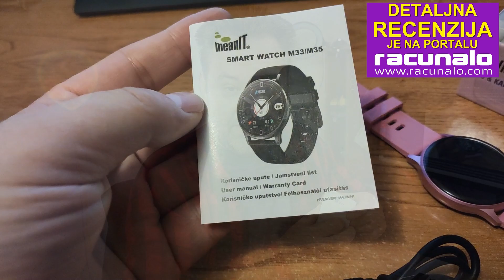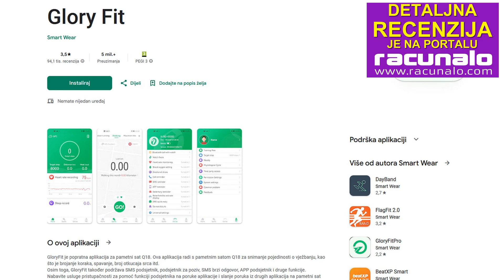MeanIT M33 Lady recenzija - lijep, elegantan i oku privlačan pametni sat za žene (10.10.2023)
Pametni sat koji već neko vrijeme pokušavamo nabaviti i testirati, jer ste vi to tražili. Naravno, ispunio je naša očekivanja, a što sve zaista može opisali smo u našoj detaljnoj recenziji. Na test smo dobili još jedan simpatični pametni sat koji je kao što možete vidjeti i samo roza boje. Nije teško zaključiti kako je namijenjen ženskoj populaciji, no ako se ova boja sviđa muškarcima nemamo ništa protiv :) Spominjemo sve to zato što smo prije dvije godine testirali sličan model iste boje, radilo se o modelu MeanIT M30 Lady, no već na prvi pogled primjećujem kako je ovaj tanji, lakši i elegantniji. Detaljna recenzija na portalu

Karakteristike
– Proizvođač: MeanIT
– Model: M33 Lady
– Vrsta: pametni sat
– Boja: roza
– Kućište: plastika/metal (legure cinka)
– Remen: gumeni (promjenjiv)
– Zaslon: promjer 1,3"
– Rezolucija 240 x 240 točaka
– Baterija: 160mAh
– Bluetooth: da, 5.0
– Vodootpornost: da (IP67)
– Izbornik: hrvatski
– Kompatibilnost: Android 4.4 ili noviji, iOS 8.0 ili noviji
– Aplikacija: Glory Fit
– Dodatno: mjerenje otkucaja srca, praćenje sna, brojanje koraka, kalorija i udaljenosti, preuzimanje notifikacija i poruka, prognoza vremena, personalizacija (izmjenjiva "lica"), multi sportski mod
– U kutiji: pametni sat, kabel za punjenje, korisničke upute na hrvatskom jeziku, jamstveni list